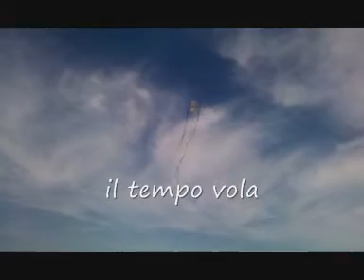auguri linda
il mio pensiero per il tuo compleanno-
frank rossi